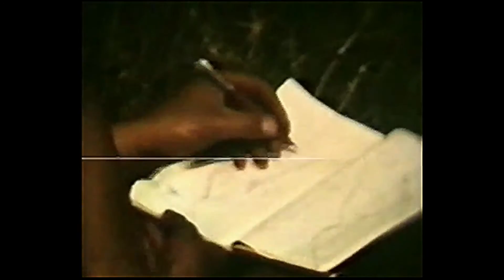Kougitang-90 (1989)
Фильм Елены Тычины снят в 1989 году на кинопленку в международной Советско-Болгарской экспедиции спелеоклуба "Сумган" в пещеры хребта Кугитанг-Тау, Туркмения, позднее переснят на видео в попытке найти спонсоров для кино-экспедиции в 1990-м году, чему и обязан своим названием "Кугитанг-90"
Отреставрирован в 2016 году.
The movie was made by Elena Tychina in 1989 on the film during an international Soviet-Bulgarian speleo expedition of caving-club "Soumgait" to Kougitang-Tau ridge caves, Turkmenistan, later was converted on video in an attempt to find sponsors for the speleo film-expedition in 1990, what and owes its name to "Kugitang -90".
Reconstructed in 2016.